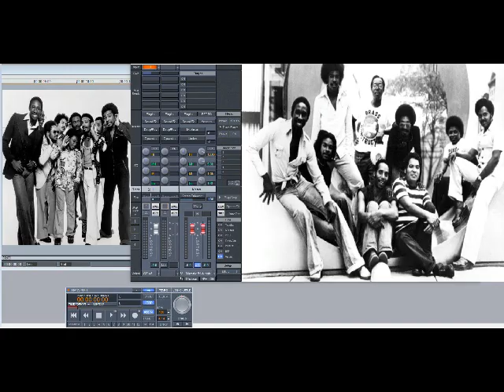Brass Construction – Do That Thang (Slowed Down)